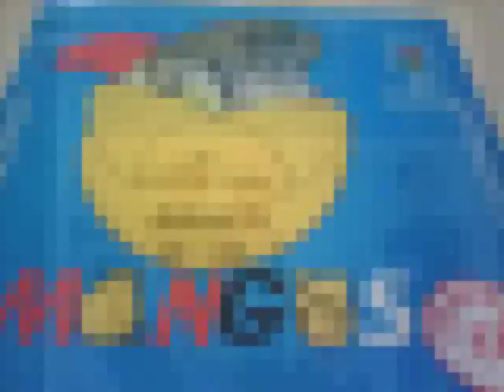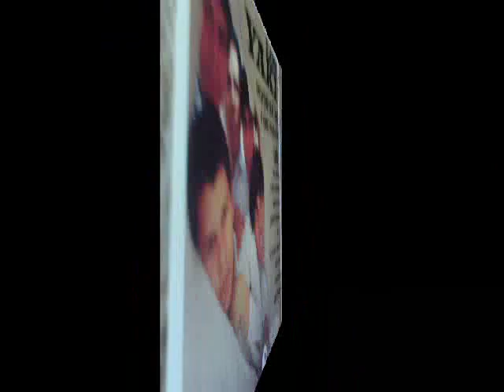Los Mangos, Infame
como no recordar este gran exito de la zamorana en el estilo  de esta gran agrupacion tambien de la region zamora  mich